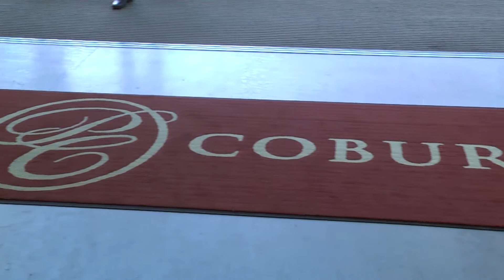UNITO - OTTO Versand Österreich | Trachtenshow 2012 Palais Coburg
Wir waren live dabei, als im Keller des Palais Coburg in Wien die Trachtenkollektion den prominenten Gästen präsentiert wurde.
Unter den Models war auch die Gewinnerin von Austrias Next Topmodel - Antonia. Viele prominente Gäste unter anderem Arabella Kiesbauer, Dorian Steidl, uvm. waren von den Trachten und dem Ambiente begeistert.